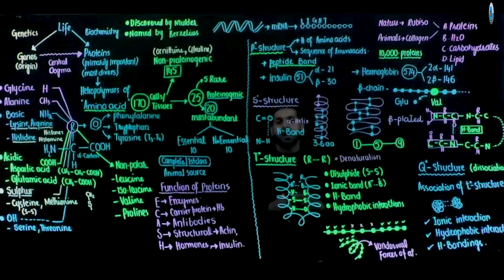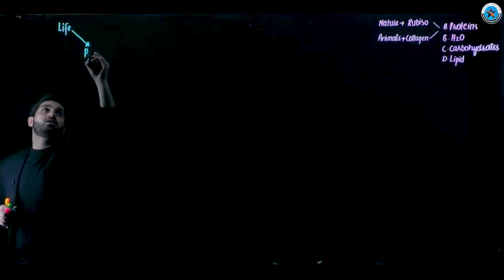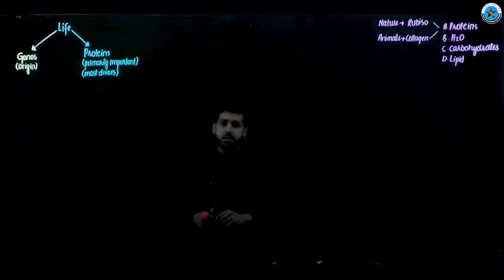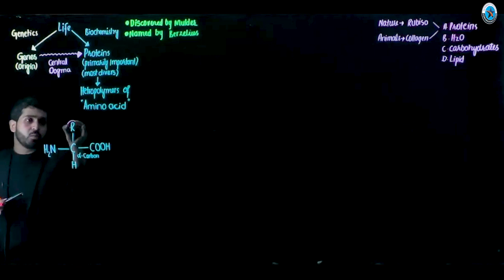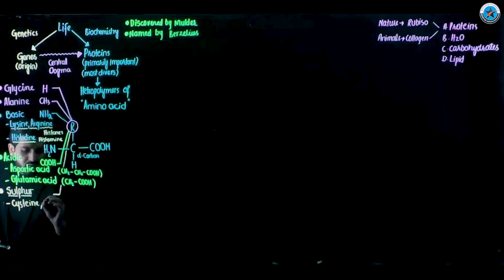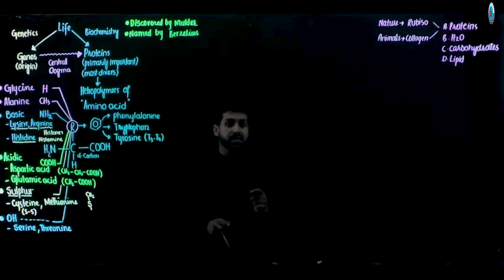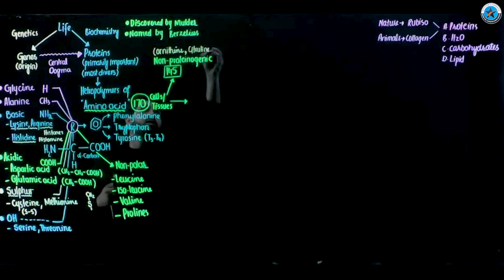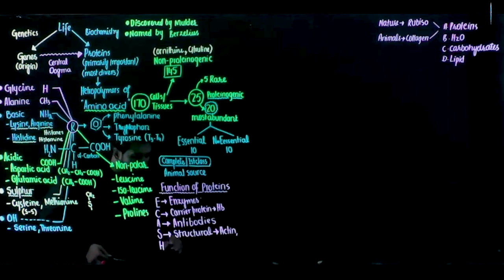MDCAT | Biology Protein part-I